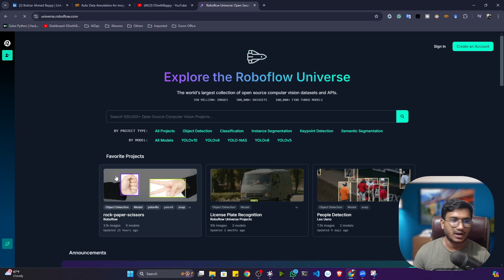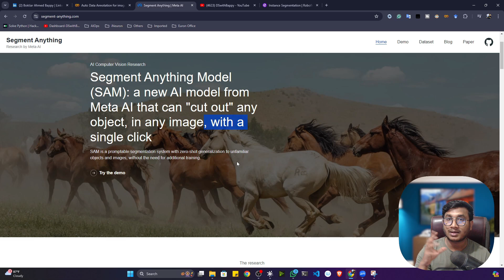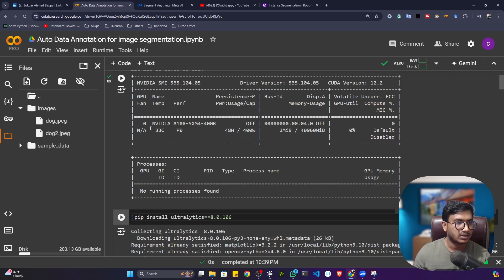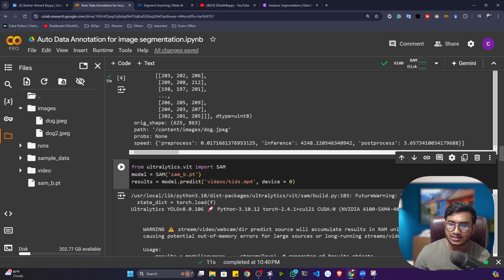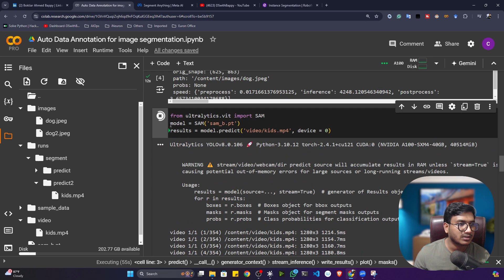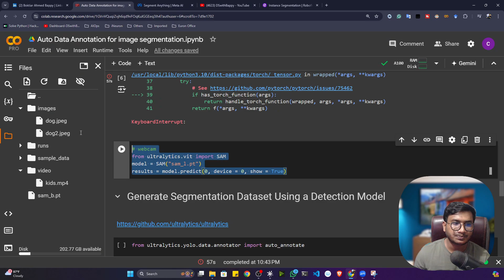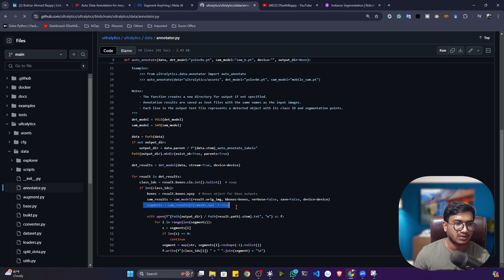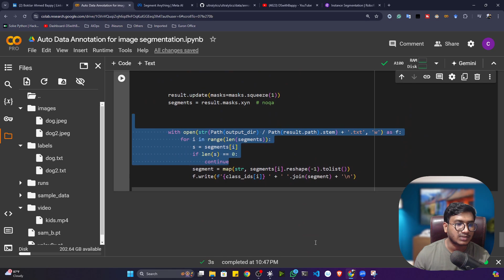Automatic Segmentation Dataset Annotation Using YOLOv8 & SAM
In this video, we dive into an efficient approach for automatic dataset annotation using YOLOv8 and Segment Anything Model (SAM). Learn how to streamline your dataset preparation process by leveraging state-of-the-art tools to automatically segment and annotate images

This channel focuses on providing content on Data Science, Artificial Intelligence, Machine Learning, Deep Learning, Computer Vision, Natural language processing, Python programming, etc. in Bangla and English.

My mission is to provide inspiration, motivation & good quality education to students for learning and human development, and to become an expert in Artificial Intelligence, Machine Learning, Deep Learning, Computer Vision, Natural language processing, Python programming, and so on.

dswithbappy aims to change this education system of Bangladesh.
I believe that high-quality education is not just for the privileged few. It is the right of everyone who seeks it. My aim is to bring quality education to every single student. All I need from you is intent, a ray of passion to learn.

Thanks!

YOU JUST NEED TO DO